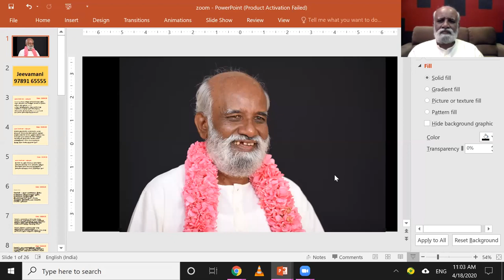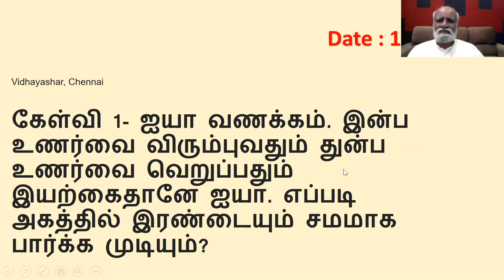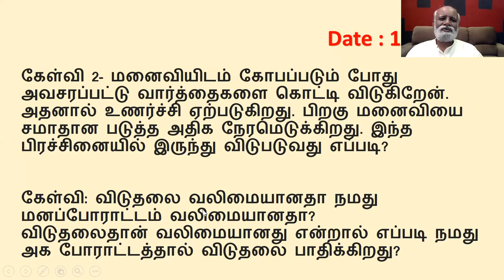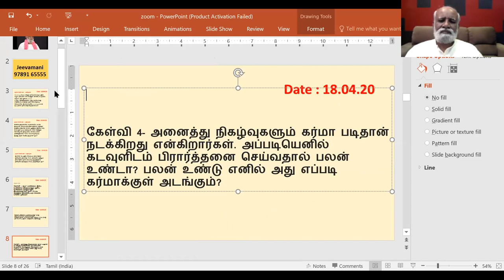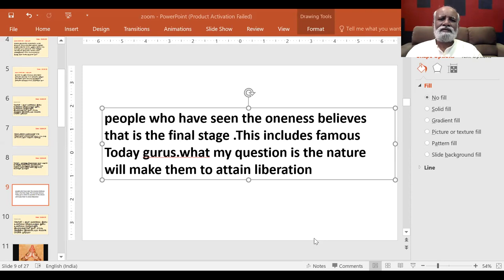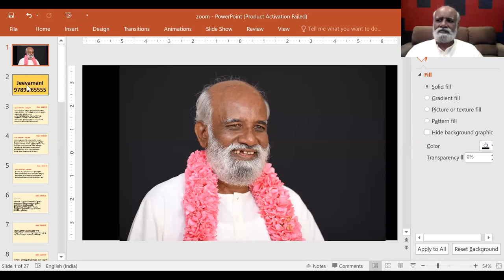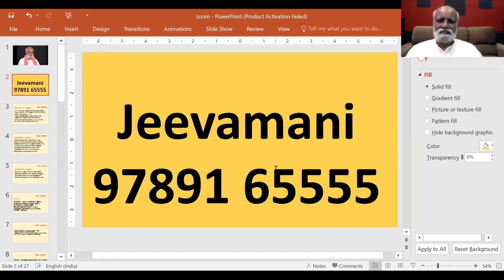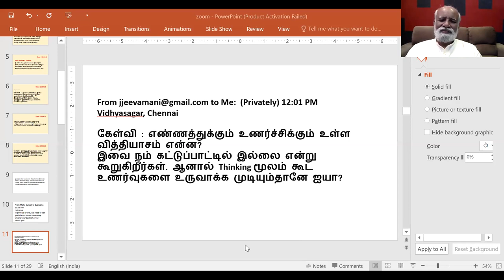கேள்வி பதில்கள் - 18-04-2020 - Morning Sri Bagavath Sathsang